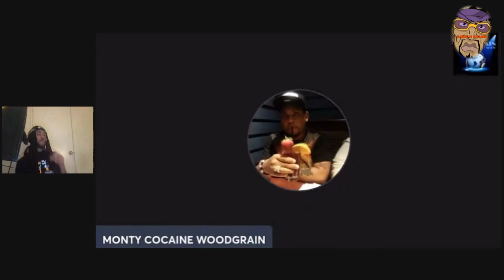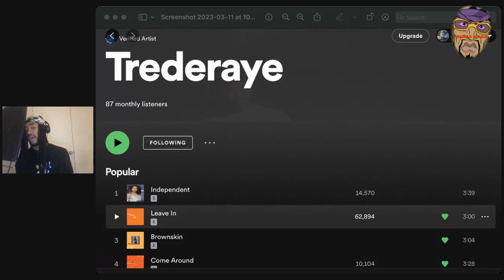RESPONDING TO MONTY WOODGRAIN SNEAK DISSIN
@montywoodgrain5353 YOU ARE A 🤡 I ACCEPT ALL THE 💨